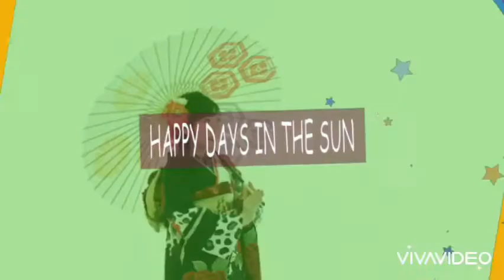TAKAZEN堺店の前撮り撮影会♡